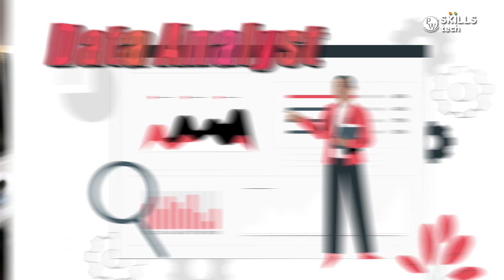How To Become A Data Analyst in 2023? Complete Roadmap By Krish Naik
In this video, Krish Sir reveals the specific requirements and roadmap to becoming a successful data analyst. If you're interested in this sought-after field and want to understand how to start, look no further. Krish Sir shares valuable insights on the skills, tools, and techniques needed to excel in data analysis. From the basics of data types to advanced statistical analysis, this video provides a clear path for your journey. Don't miss out on this opportunity to kickstart your career in data analysis.

TIMESTAMP
00:00:09 - Introduction
00:00:20 - Scope of work for a data analyst
00:00:47 - First step - Programming language
00:02:06 - Concept of feature engineering
00:02:34 - Second step - Databases
00:03:32 - Third step - Statistics
00:04:51 - Final step - Business intelligence tools
00:05:39 - Additional requirements
00:06:13 - Conclusion